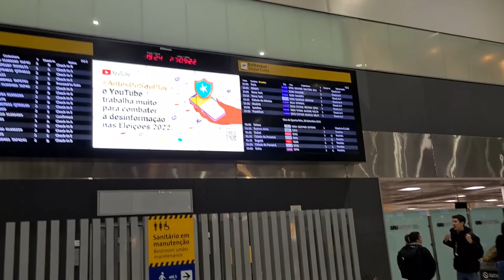Bye Bye Brasil!!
Hj falo para vcs do meu novo lar pelos proximos anos.